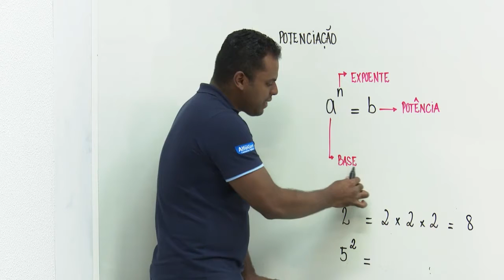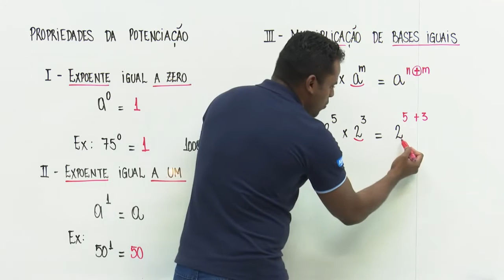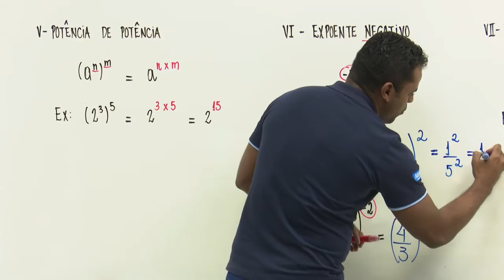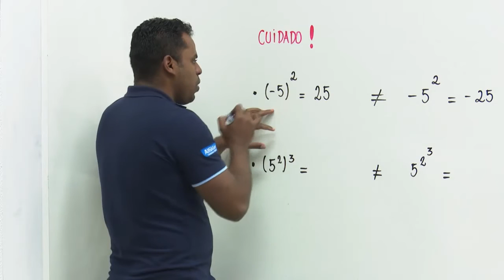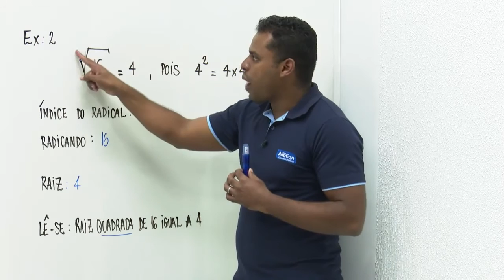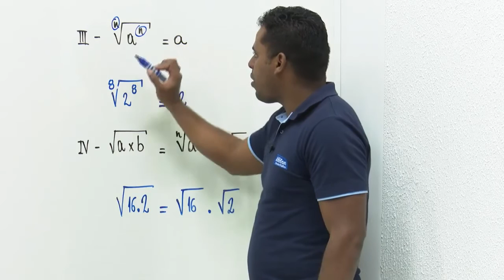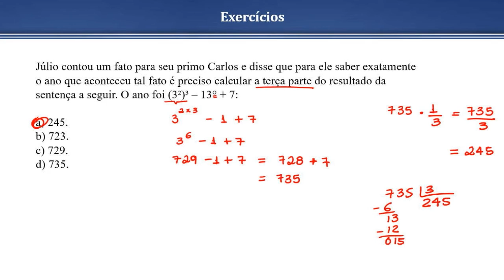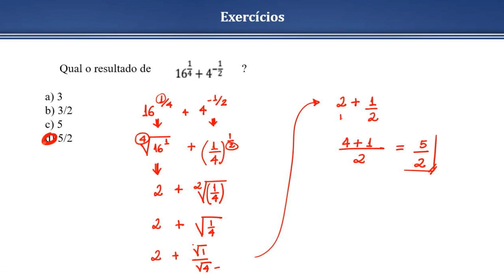Concurso Fundação Paraibana de Gestão em Saúde - Assistente Administrativo - Aula de Matemática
Aula de Matemática com o professor Edson Diniz

Tenha acesso ao Curso Gratuito para o Concurso PB Saúde de Assistente Administrativo

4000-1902 (capitais e regiões metropolitanas) | 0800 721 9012 (demais localidades)